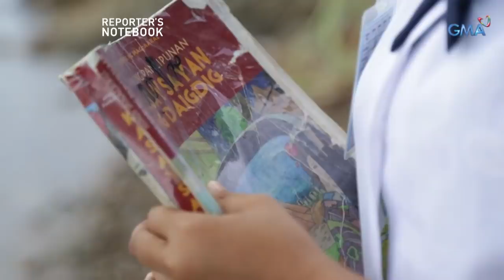Reporter's Notebook: Pagmimina sa ilalim ng dagat, hanapbuhay ng isang pamilya sa Visayas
Pagpapala at pagsasako ng buhangin sa ilalim ng dagat ang pangunahing hanapbuhay ng mag-anak ni Marlon Cornite na tubong Visayas. Mapanganib man ang pagsuong nila sa malalim na katubigan, ito na lamang ang natatanging paraan upang makaahon sila sa hirap. Ang kanilang istorya, tunghayan sa video na ito.

Watch ‘Reporter’s Notebook’ Thursdays at 11:35 PM on GMA Network, hosted by Maki Pulido.